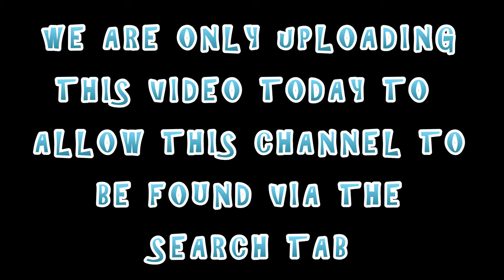TARANTULA COLLECTION FEED OFF! BUG REALMS VS CRITTERS & CREATIONS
Please scroll to the bottom for a link to Project Paradise Merch!

The Spidershop

Bugzuk

Mantis den

Portsmouth tarantulas

Bugsb4hugs

Spider planet

Venomous visions

Ants HQ